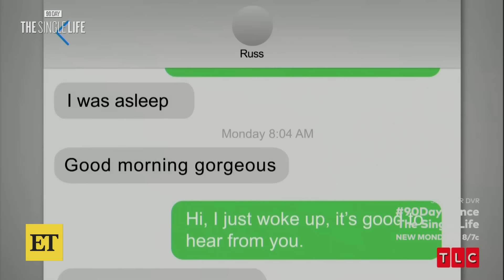‘90 Day Fiancé’: Debbie’s Date SHOCKED To Learn Her Ex Is Only 24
ET's Melicia Johnson breaks down the must-see moments from season 4, episode 3 of ‘90 Day: The Single Life,’ from Debbie going on her first date after breaking up with Oussamma, to her date reacting when she reveals Oussama’s age. ‘90 Day: The Single Life’ airs Mondays at 8 p.m. ET/PT on TLC, and streams on Max and Discovery+.